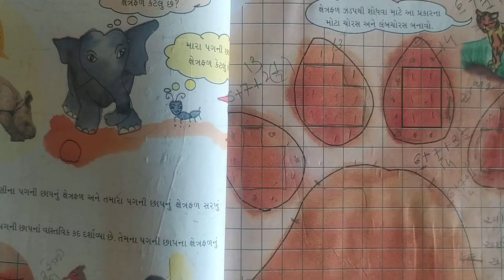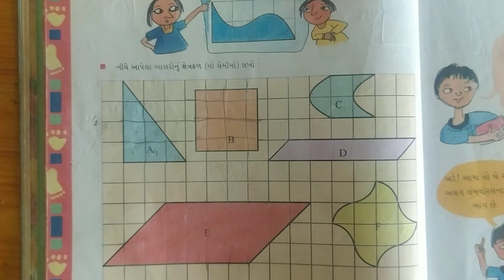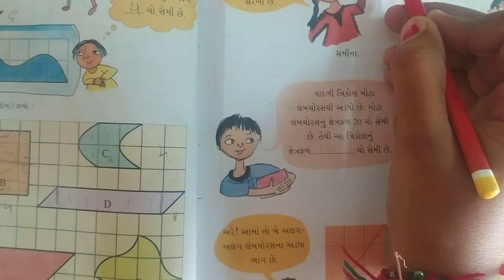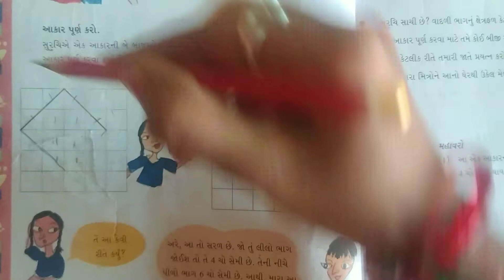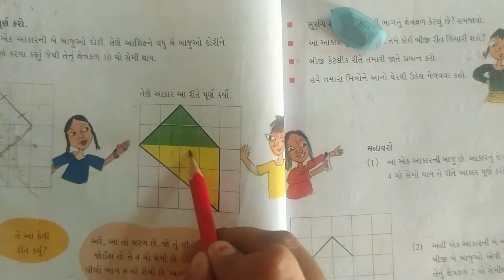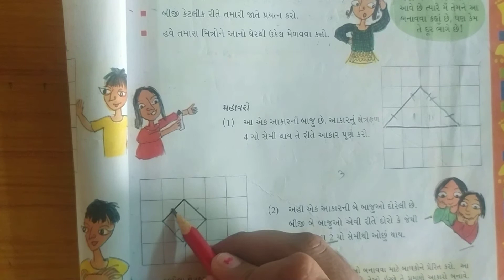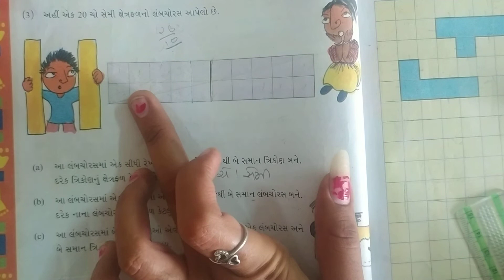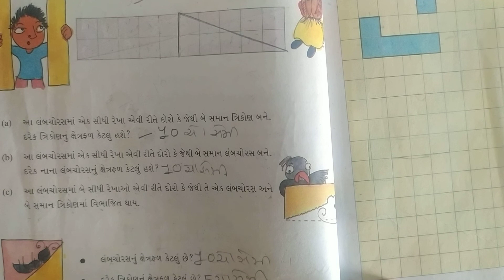ધોરણ ૫ ગણિત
કેટલા ચોરસ?. ભાગ -૨